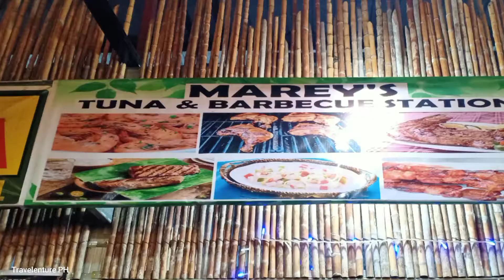Marchelle's Garden Food Park | Balingasag Misamis Oriental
📍MarChelle's Garden Food Park

@Brgy 1 Balingasag Misamis Oriental (near parasat building and balingasag central school)

bisita pod mo sa akung FB page mga laagan mo upload pod ta didto sa mga laagan 😁😍